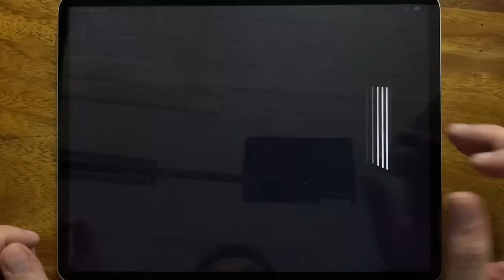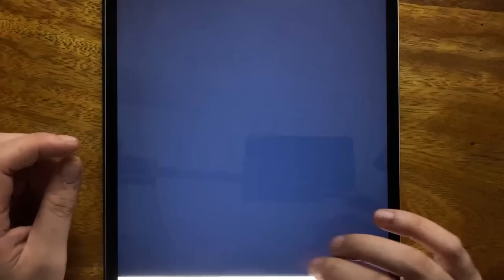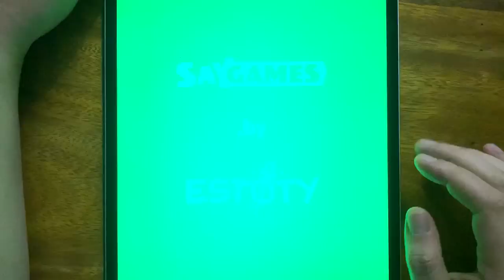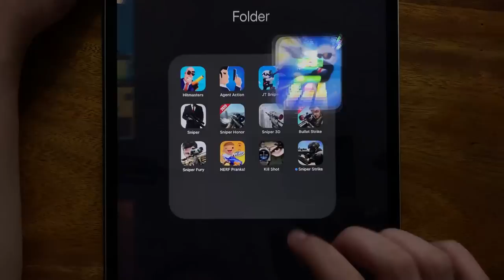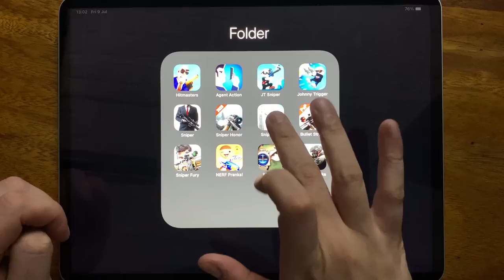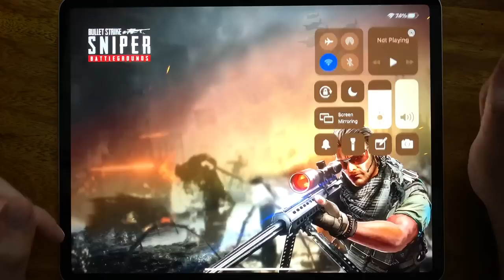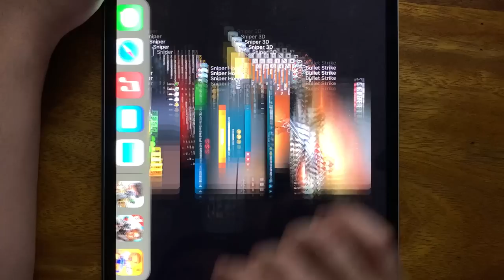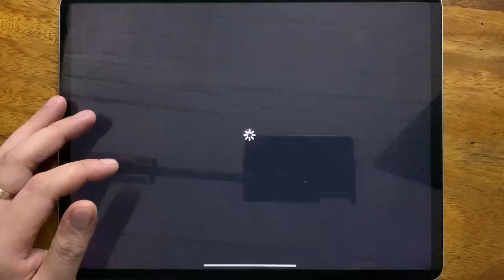Hitmasters, Agent Action, JT Sniper, Johnny Trigger, Sniper, Sniper Honor, Sniper 3D, Bullet Strike